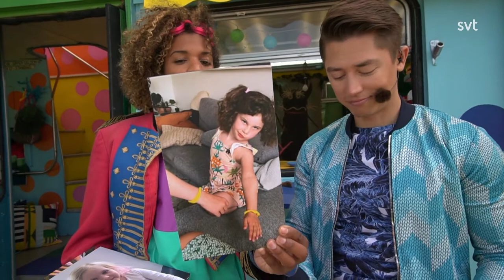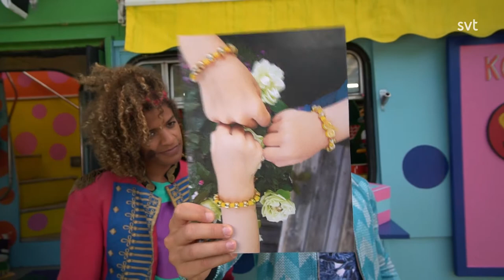Sommarlov 2020 - Del 20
Programledare: Alex Hermansson och Angelika Prick.

Kompisklubben är i full gång också är det något speciellt kring den radiostyrda bilen på Sommarlovsplatsen?